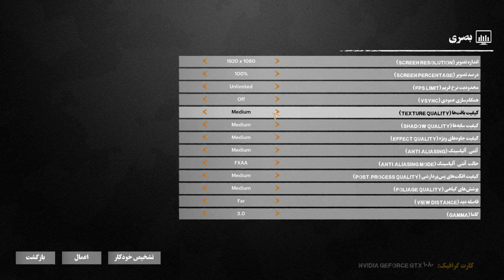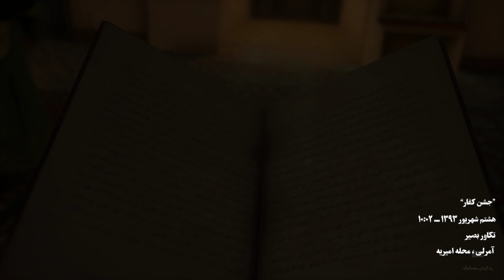فرمانده مقاومت: نبرد آمرلی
درست همون وقتی که حس میکنی دنیا داره روی خوشش رو به بهت نشون میده، وقتی در اوج آرامش با خانواده دوست داشتنی‌ات اوقات رو میگذرونی؛ درست همون لحظه است که یه جنگ ناخواسته، یه تفکر پوسیده و یه مشت آدم منفعت‌طلب میتونن آوار بشن روی سرت و اینجاست که تا چشم بهم بزنی همه چیزت رو ازت گرفتن! کشورت رو، شهرت رو، سقف بالای سرت رو، آرامشت رو، حتی خانواده‌ات رو. اینجاست که فقط برات یه چیز باقی میمونه، دفاع از حریم امن زندگیت کنار بزرگمرد‌هایی از جنس عشق و غرور. مبارزه‌ای برای حفظ آزادی، تلاش برای حفظ آخرین سنگرهای انسانیت، در برابر سیاه‌ترین گروهک مرتجع تروریستی دنیا، تجسم شیاطین در قلب زمین! در عراق، در آمرلی، اینبار تا پای جان ...

Just testing out the youtube algorithm... Don't know a single persian/farsi word. Although after playing way too many games you do get a feeling for where the options in games are. Shooters with waypoints are also pretty straightforward... As far as I know you can't buy the game without being Iranian.